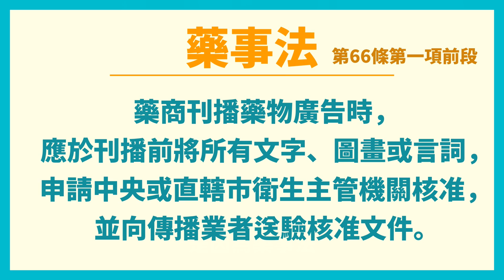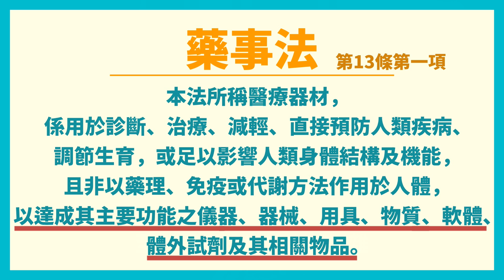【瑩真律師】理科太太挨罰20萬 保險套也不能隨便賣!?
嗨 大家今天過得好嗎?
我是法科太太
喂~
好啦 來說說這次影片的主題吧
理科太太怎麼會挨罰20萬元呢?
法律上又是怎麼樣規定的
隱形眼鏡、保險套、衛生棉條居然也是醫療器材!?
而且沒有執照隨意販賣，就會觸法!!
究竟是怎麼一回事
讓瑩真律師來告訴你